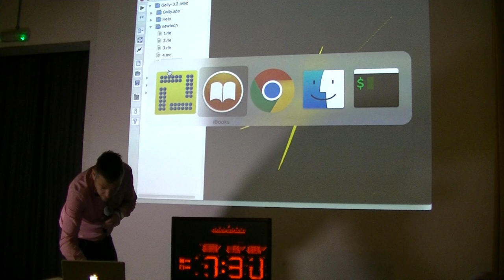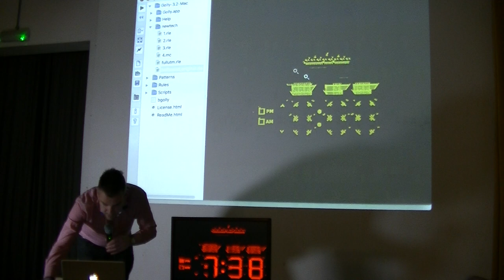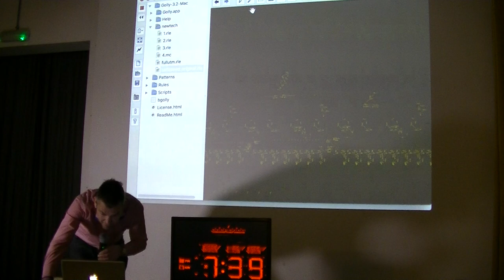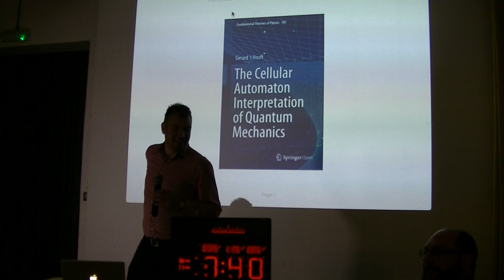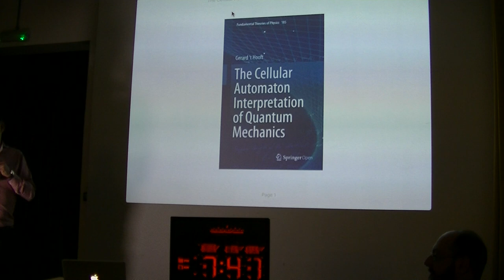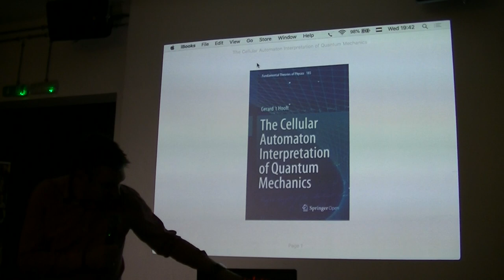Schäffer Krisztián - Az Élet Órája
Mindig ámulatba ejtettek a látható szerkezetű órák, de a működésüket nehéz megfigyelni, mert az alkatrészek eltakarják egymást. Szerencsére itt a megoldás, egy lélegzetelállító, síkba terített óraszerkezet! Ezt ugyan nem én terveztem, viszont építettem egy faliórát belőle, és a küzdelem közben elkészült a világ első sejtautomata debuggere is. Az előadáson megmutatom a “p30” technológia alapjait, felvillan egy Turing gép, és együtt ámulunk majd az élet szépségén.

Az előadás a Budapest New Technology Meetup előadássorozaton hangzott el 2018. december hónapban. A közösség honlapja